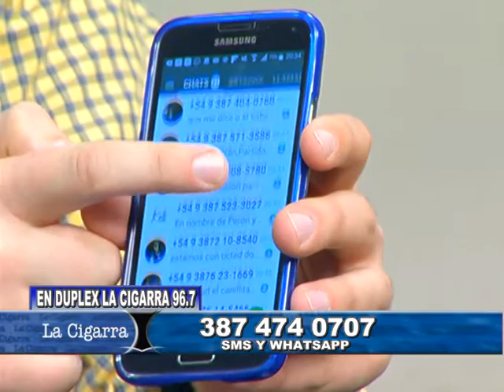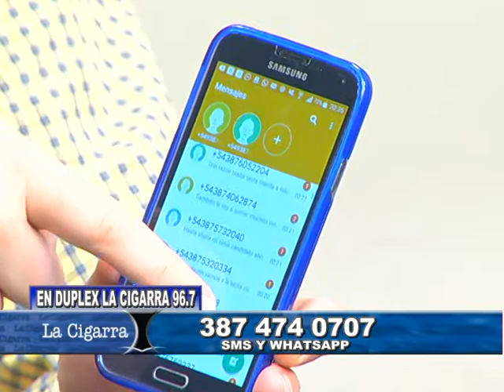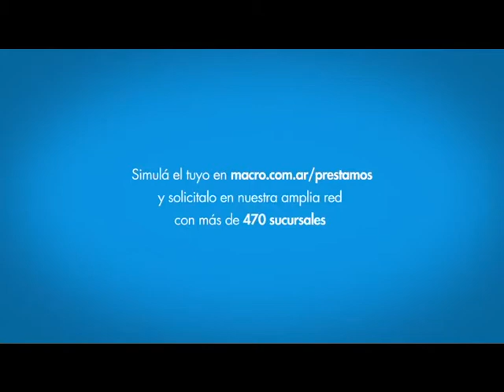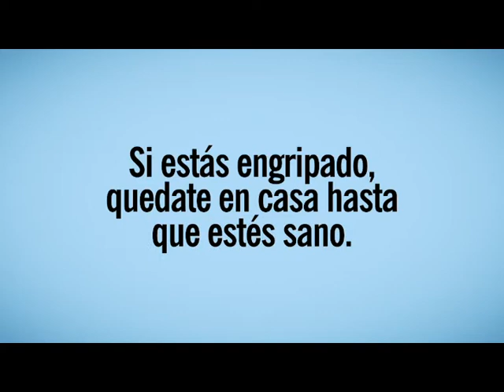LA CIGARRA TV 23-06-2017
Programa periodístico de análisis político en el 10 TV que conduce el periodista, Jorge Villazón. Participación especial de, Moisés Koss, Dulcinea Villazón, Emiliano Villazón y Federico Aguirre.